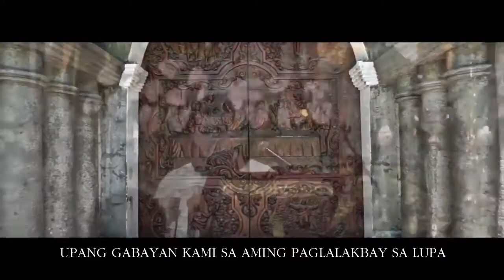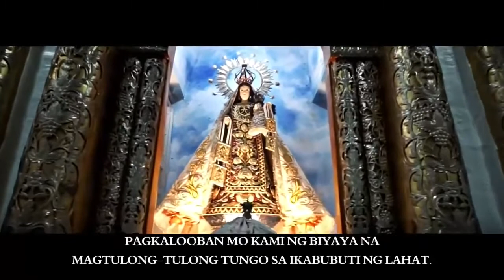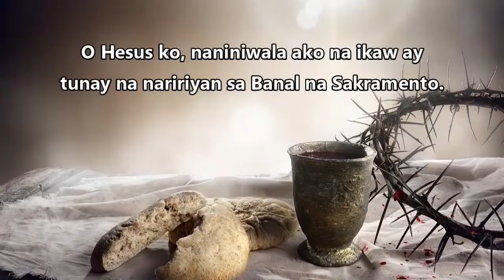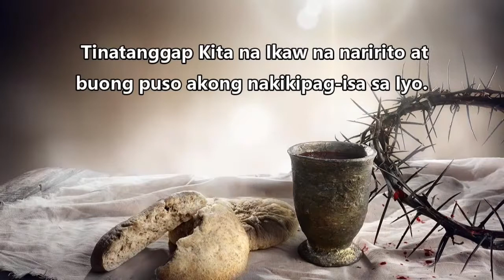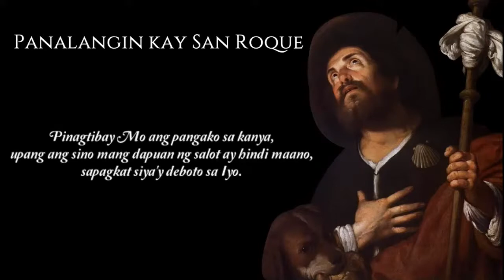6:00 AM Holy Mass | 20 August 2021 | Friday